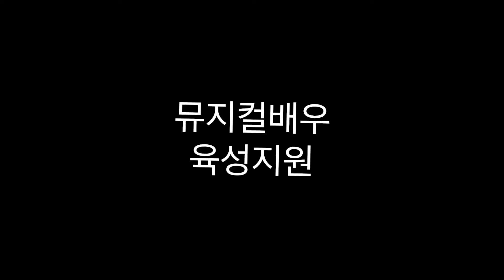뮤지컬 라라랜드 AUDITION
9월 금욜2시 지정안무실전반